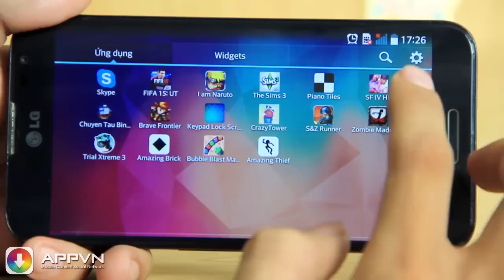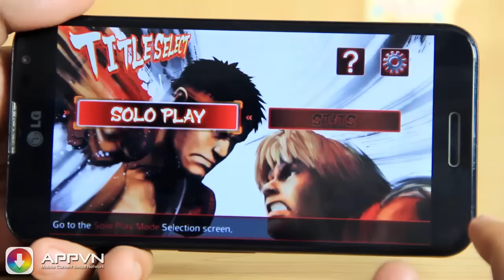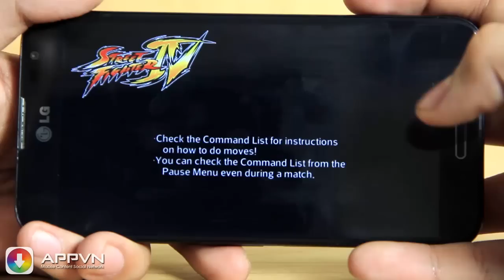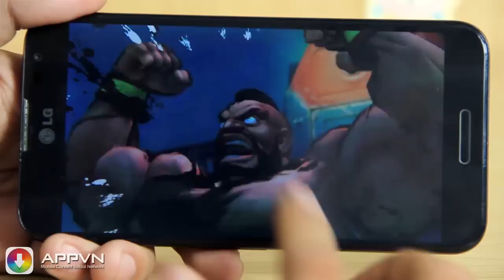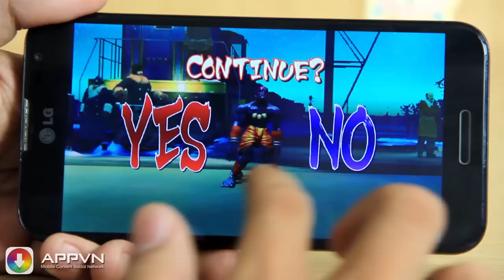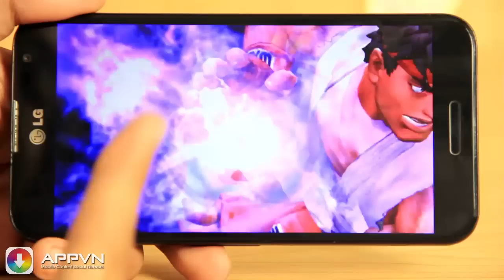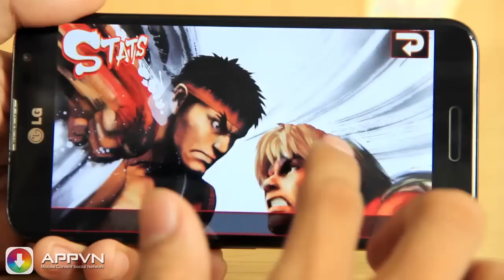[Android Game] Street Fighter IV - Không mới nhưng chưa bao giờ là cũ - AppStoreVn